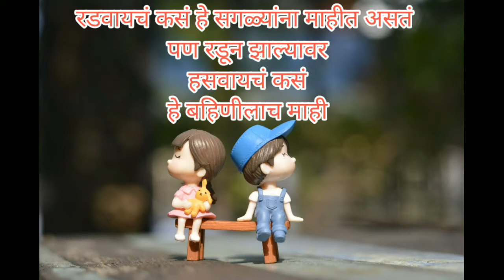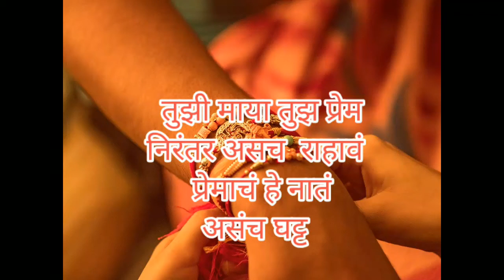माझी प्रेमळ बहीण / एकूणती एक ताई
बहिणीचं प्रेम...रक्षाबंधन बहीण भाऊ